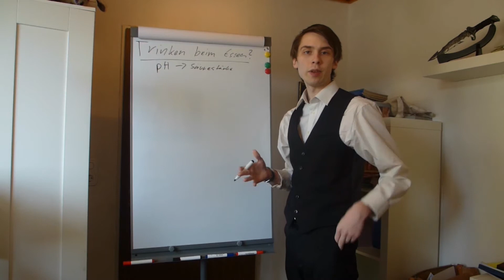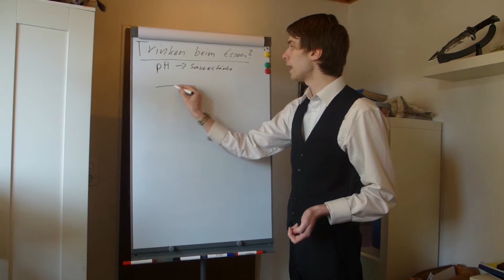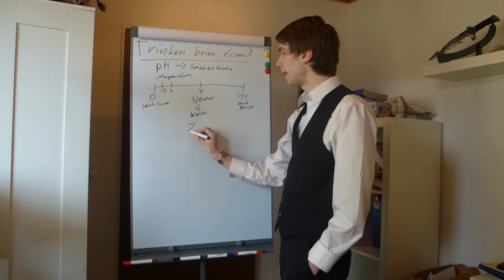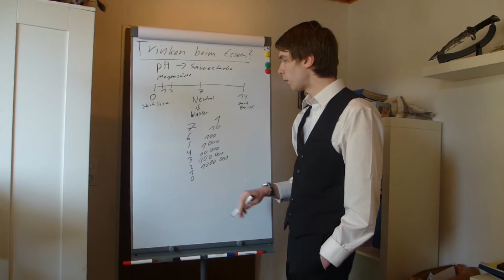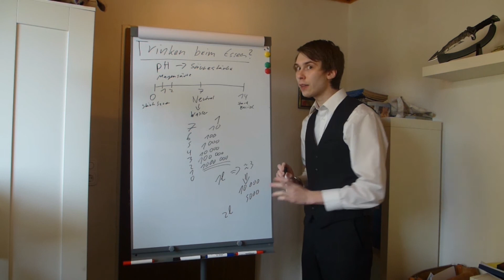Trinken beim Essen? Ist das gesund?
In diesem Video wird von der Theorie ausgegangen, dass Trinken beim Essen schädlich sei. Alle Annahmen werden vorsichtig positiv für die Annahme gewählt. Dennoch erfolgt letztendlich eine Verwerfung der Theorie. Dies ist kein medizinischer Ratschlag, sondern primär eine mathematische Spielerei.

1. Ich reagiere nicht mehr auf Kommentare, nur auf Mails!
2. Der Betreff in der Mail ist nicht so wichtig.Ich freue mich aber über einen passenden Betreff.
3. Nette Begrüßung in der Mail!
4. Schildert euer Anliegen genau: Wo liegt das Problem exakt? Um welches Thema geht es? Wie schnell erwartet ihr eine Antwort?...
5. Nette Verabschiedung.
6. Die Antwort kann mehrere Tage dauern. Wenn ihr euch an die vorherigen Punkte gehalten habt, so werdet ihr vermutlich zügig eine Antwort bekommen. Es kann allerdings auch mal passieren, dass eure Mail untergeht. Schickt mir dann einfach noch einmal eine Kopie der Mail :-).
7. Die Antwort erfolgt als Mail oder in Form eines Videos. Also behaltet den Channel im Auge. Wird ein Video als Antwort gedreht, so werdet ihr vermutlich nicht per Mail benachrichtigt werden.
8. Freut euch über die Antwort (wenn alle Kriterien erfüllt sind UND die Frage nicht zu umfangreich ist) :-)